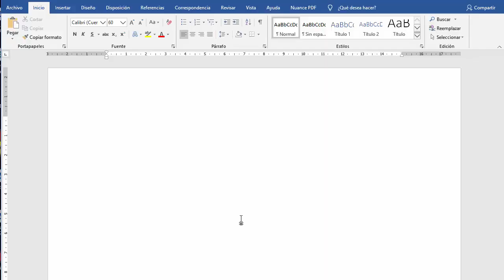simbolo de flechas en word